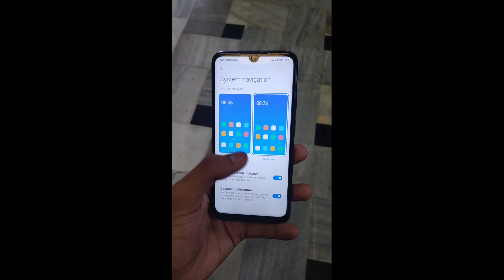android 11 update New layout system navigation any xiaomi smartphone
redmi android 11 update,
redmi android 11 update list,
redmi android 11 update features,
redmi android 11 update list in india,
redmi android 11 roadmap,
redmi android 11 release date,
redmi android 11 eligible devices,
redmi android 11 device list,
redmi android 11 beta program,
android 11 beta 3 redmi note 7,
redmi k20 pro android 11 beta,
android 11 beta redmi note 7,
android 11 beta 2 redmi note 7,
android 11 beta redmi,
redmi note 7 android 11 custom rom,
redmi k20 pro android 11 custom rom,
redmi android 11 devices,
redmi k20 pro android 11 update date,
redmi 8a dual android 11 update,
android 11 supported devices realme,
android 11 on redmi 8a dual,
pixel experience android 11 redmi note 7,
android 11 en redmi note 7,
android 11 en xiaomi redmi note 9,
android 11 for redmi k20 pro,
android 11 rom for redmi note 7,
android 11 for redmi note 4
android 11 for redmi,
android 11 rom for redmi note 4,
android 11 features redmi,
android 11 for redmi note 8,
android 11 rom for redmi note 5,
android 11 gsi redmi note 5,
android 11 gsi redmi note 7,
android 11 gsi redmi note 4,
android 11 gsi redmi note 8,
redmi note 8 android 11 güncellemesi,
redmi k20 pro android 11,
redmi k30 pro android 11,
android 11 redmi mobile list,
android 10 miui 11 redmi note 7,
redmi 7 miui 11 android 10,
redmi 8 miui 11 android 10,
android 10 miui 11 redmi note 8,
redmi 7a miui 11 android 10,
redmi 4x miui 11 android 9,
redmi 5a miui 11 android 9,
android 11 on redmi,
android 11 on redmi k20 pro,
android 11 on redmi note 4,
android 11 on redmi note 8,
android 11 on redmi note 7,
android 11 on redmi 4,
android 11 on redmi note 9,
redmi android 11 phones,
android 11 redmi 5 plus,
android 11 redmi 6 pro,
redmi 9 prime android 11 update,
redmi note 8 android 11 rom,
redmi android 11 supported devices,
redmi android 11 update date,
redmi android 11 update phone,
redmi k20 pro android 11 update,
android 11 xiaomi redmi note 8,
android 11 xiaomi redmi note 7,
android 11 xiaomi redmi note 9s,
android 11 xiaomi redmi note 4x,
android 11 xiaomi redmi 5 plus,
android 11 xiaomi redmi note 5,
android 11 para xiaomi redmi note 8,
android 11 xiaomi redmi note 4,
android 11 redmi y2,
redmi note 3 android 11,
android 11 redmi 4x,
android 11 redmi 4a,
android 11 redmi 4,
android 11 redmi note 5 pro,
android 11 redmi 5,
android 11 for redmi 5a,
redmi 5 plus miui 11 android 9,
redmi 5 plus miui 11 android 10,
redmi 5 miui 11 android 9,
android 11 redmi note 6 pro,
android 11 update redmi 6,
redmi 6a android 11,
android 11 redmi note 7 pro,
redmi 7a android 11 update,
android 10 miui 11 redmi note 7s,
redmi 7a android 11,
android 11 redmi note 8 pro,
redmi 8 android 11,
redmi 8 android 11 update,
redmi 8a android 11,
xiaomi redmi 8 android 11,
android 11 redmi note 9 pro,
android 11 redmi note 9 pro max,
redmi 9 android 11,
miui 11 android 9 redmi note 4,
miui 11 android 9 redmi note 5,
miui 11 android 9 redmi 5 plus